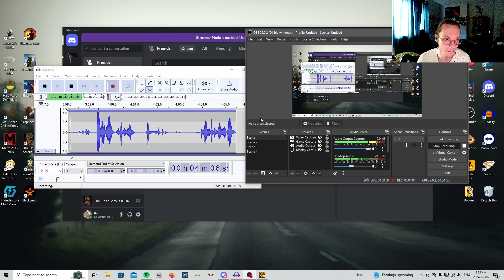THE ELDER SCROLLS ENTIRE SERIES PLAYTHROUGH - DAGGERFALL: EPISODE 3: GALLIVANTING IN THE STREETS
ABSOLUTE SNOOZER FILLER EPISODE I learn the basics of what we'll be doing in between quests while telling random lil stories and trying my darnedest to find some dang potions.